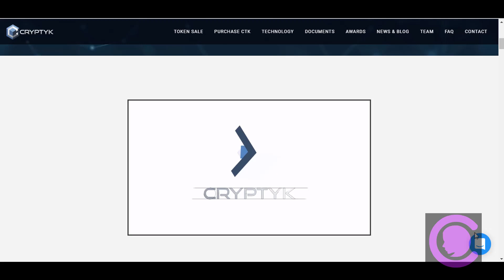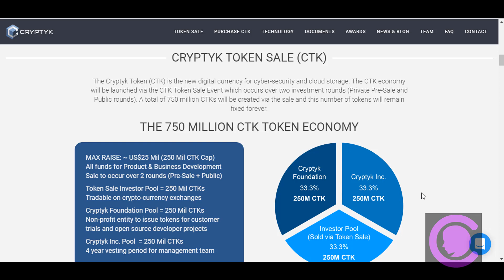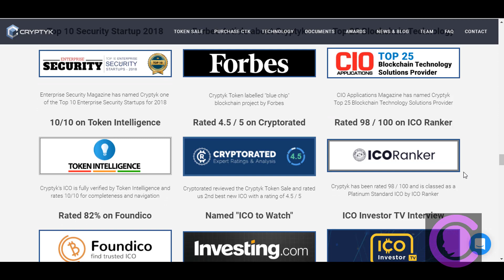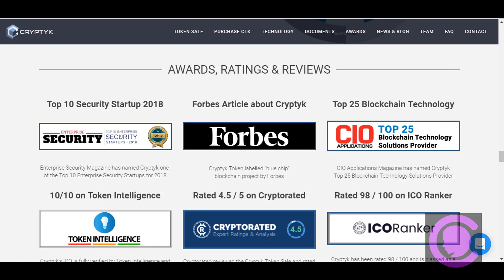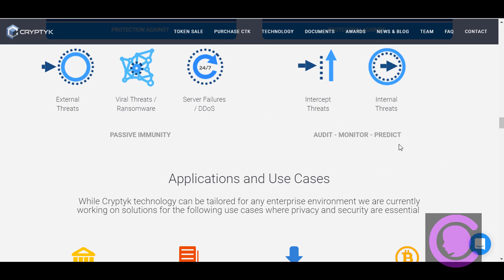Cryptyk Decentralized Cloud Security and File Storage Review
The world's 1st single vendor cloud security and storage solution for enterprise

Telegram user: @arlenefolio
ETH address: 0xf885b551610fb8FB90Bc534119b3A2B80dba3cA7